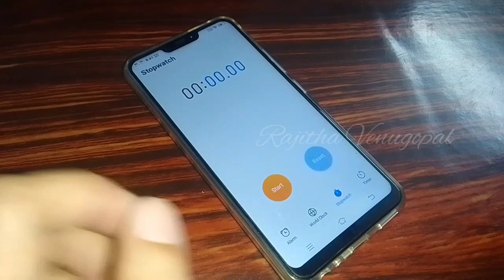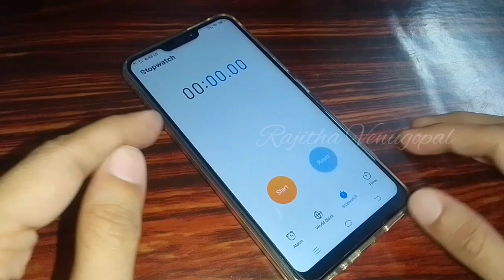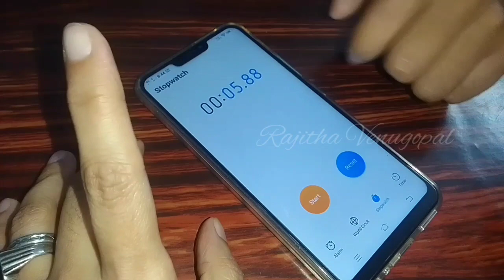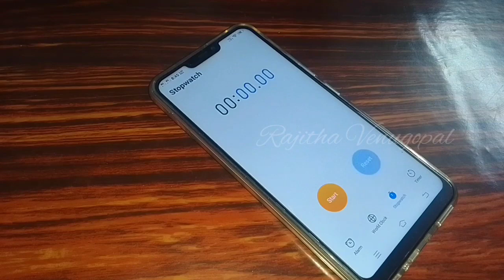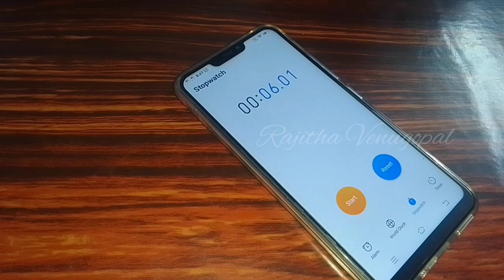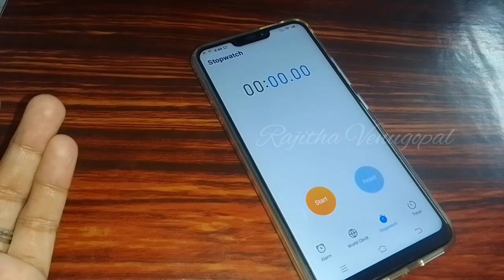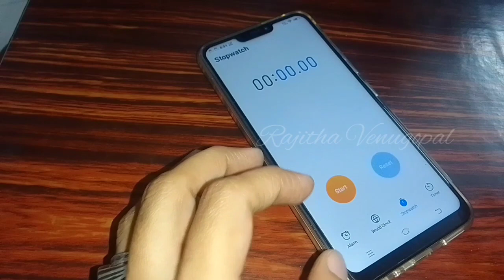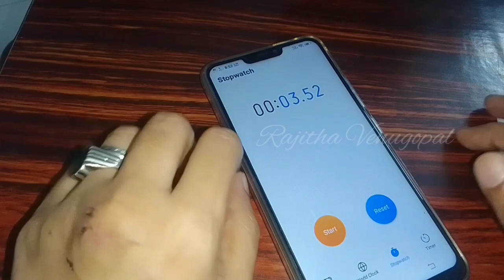5 Second Challenge | WHAT HAPPENED TO ME | REASON FOR NO VIDEOS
fungame,